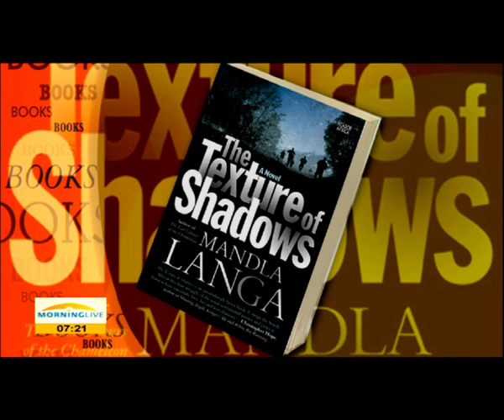Mandla Langa on his book "The texture of Shadows"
Poet, short Story-teller and novelist Mandla Langa has created a highly charged offering that takes us to 1989 in The texture of Shadows - set in a very real political experience with high expectations although fictitious comes before the rumored  release of Nelson Mandela. His take on our political reality is spell-bounding and easily believable.